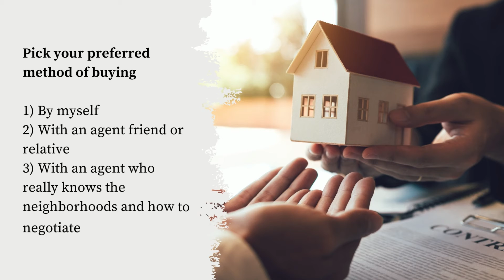5 Critical Home Buying Decisions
The National Buyers Agents Association shared the 5 most critical home-buying decisions in this short video clip. Outlined are some questionnaires to narrow down every home buyer's decision-making when buying a home.